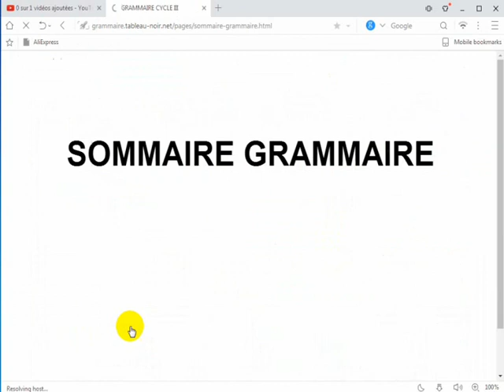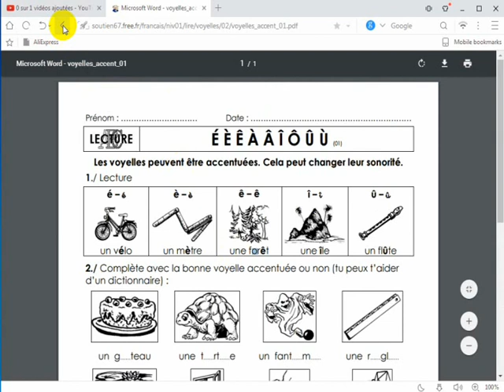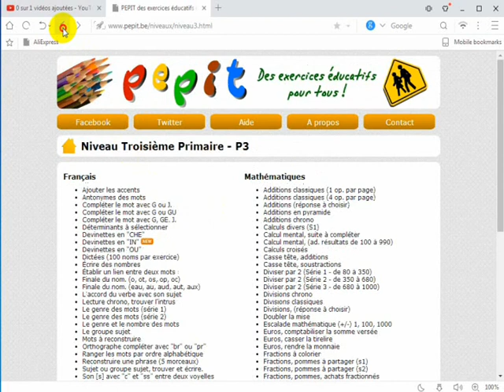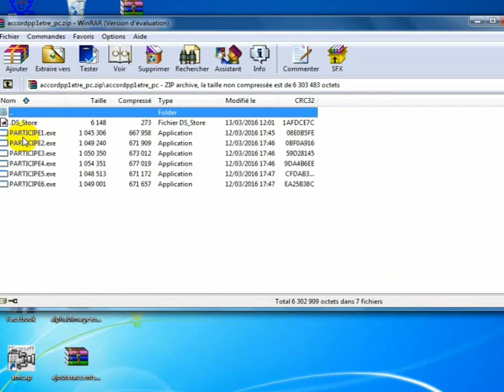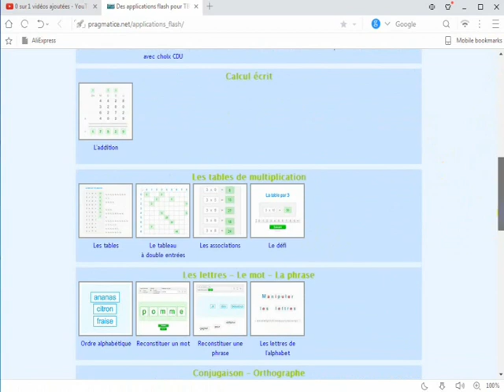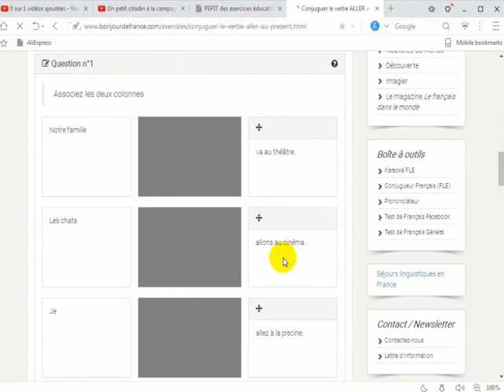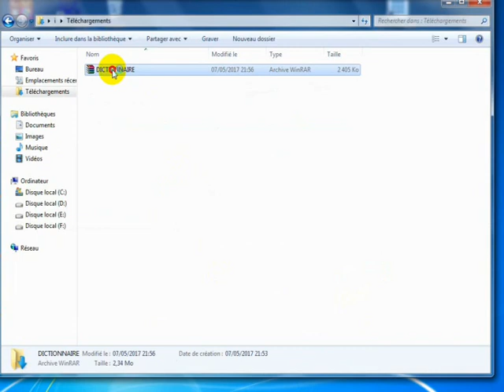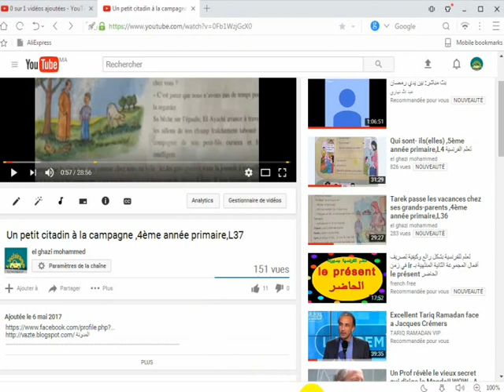هذا الفيديو قد يفيد اطفالك في تعلم اللغة الفرنسية